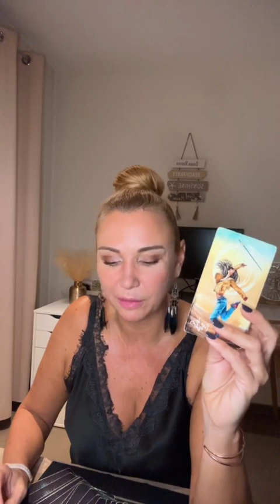Contactez-moi par des messages privés pour plus d'informations si vous voulez faire les tirages pour en savoir plus. je ne fais pas de retour affectif mais je fais les travaux de renforcement d'amour pour équilibrer votre flamme jumelle pour qu'il ou qu'elle revienne s'engager véritablement dans votre relation.